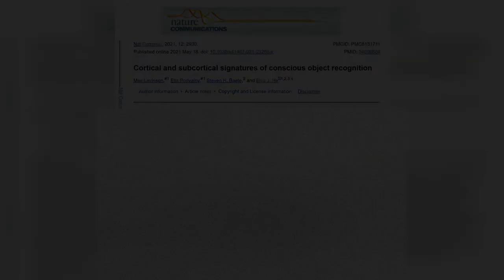Ep 4: Let's discuss a paper soon after reading it! The whole brain for conscious object recognition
Discuss a paper soon after reading it in 2h!

Date: 2021/08/07

Yota Kawashima (Monash University)

Paper info：
Levinson, M., Podvalny, E., Baete, S. H., & He, B. J. (2021). Cortical and subcortical signatures of conscious object recognition. Nature Communications, 12(1), 2930.